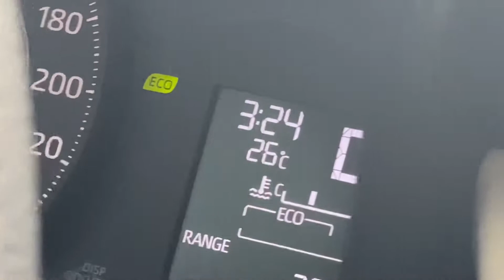Dunu taraf makan bich me toofan | RRA Funny